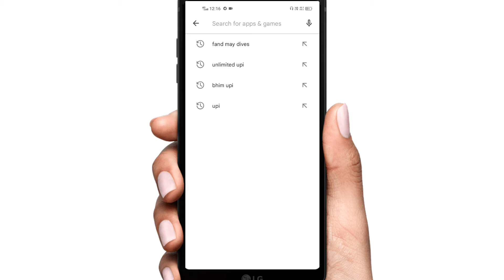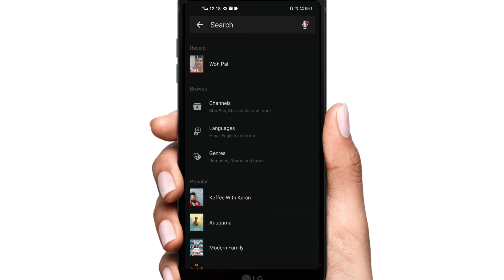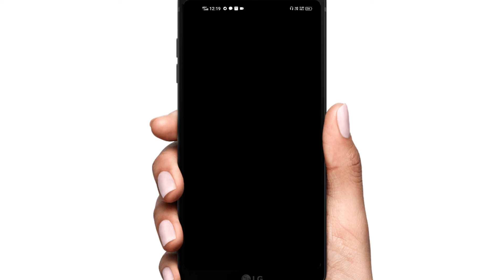किसी भी Channel को LIVE कैसे देखें | Live TV on Mobile Free ✓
SOLVED QUESTIONS .